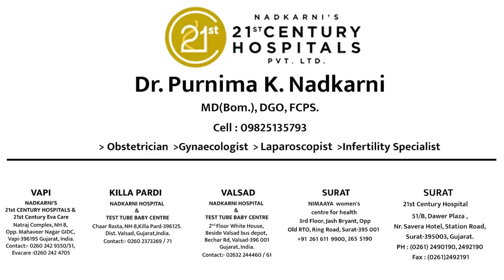કઇ ઉંમરે વધુ પડતો માસિક સ્ત્રાવ અસામાન્ય ગણાય?